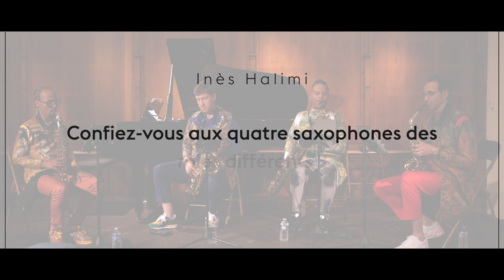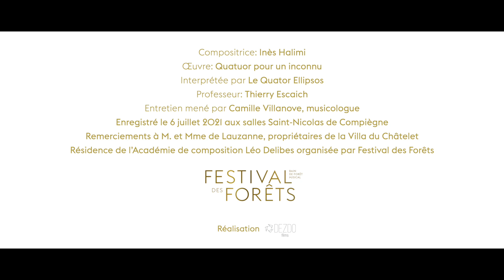Académie Léo Delibes - entretien avec Inès Halimi (2021) I Festival des Forêts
Unique en son genre, le Festival des Forêts met en espace la musique classique dans les plus beaux décors de la forêt de Compiègne.
Alliant exigence artistique et concepts novateurs, il invite des musiciens d'exception à renouveler les formes du concert dans des mises en scène audacieuses. Depuis 1992, le Festival soutient la création par la commande chaque année de nouvelles pièces, l'organisation de résidence d'artistes et la production de concerts.